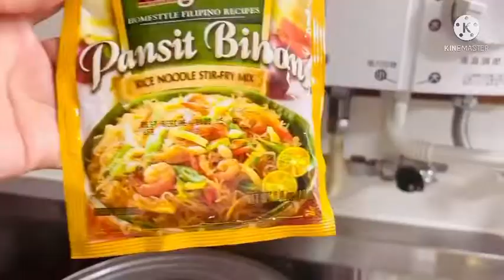craving ka din ba ng MASARAP NA PANCIT BIHON? (HOW TO COOK PANCIT BIHON)easyrecipe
how to COOK pansit bihon
para po ngccrave ng pansit bihon kagaya ko hehe sarap tlaga pagkain pinoy😊